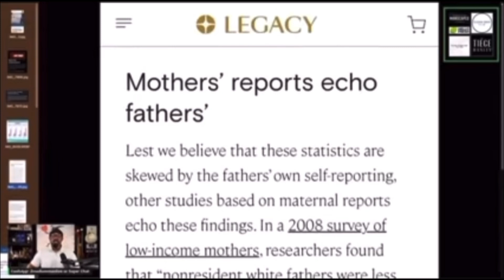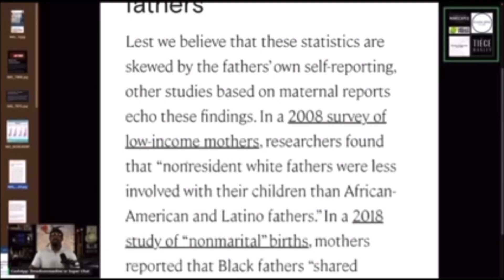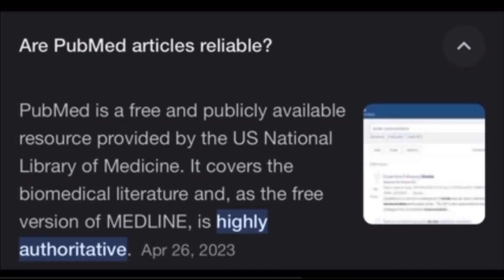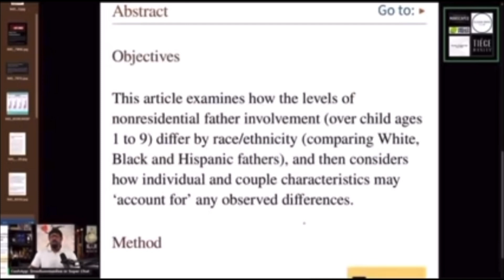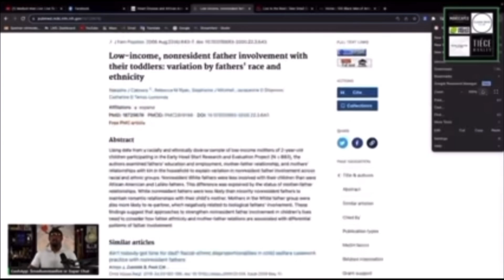So, That Self-Reported Black Fatherhood Survey, Was Actually Confirmed By Most Unexpected Group!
Low-Income Nonresident Father Involvement with their Toddlers: Variation by Fathers' Race and Ethnicity

Fertility of Men and Women Aged 15–49 in the
United States: National Survey of Family Growth,

Full livestream here: Medium Man Live: Live To The Beat Campaign- Small Steps To Reduce Heart Disease